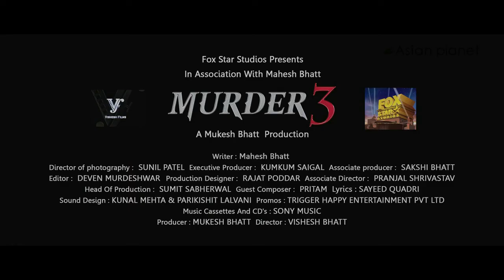Murder 3 Trailer